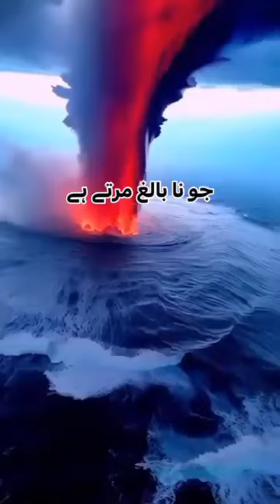Qiyamat ki nishani🏞️